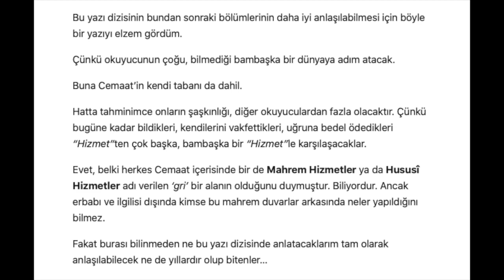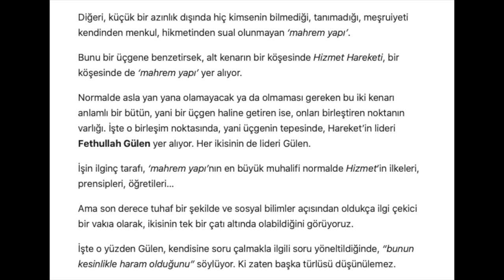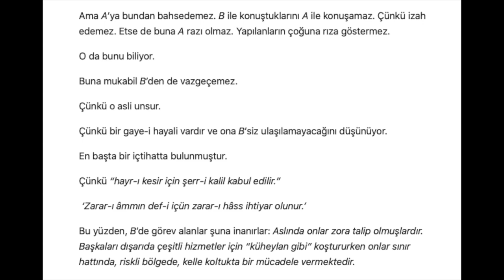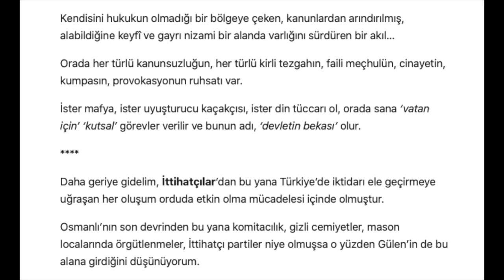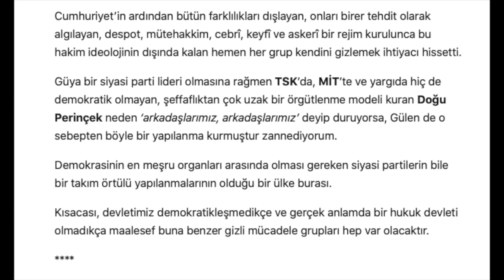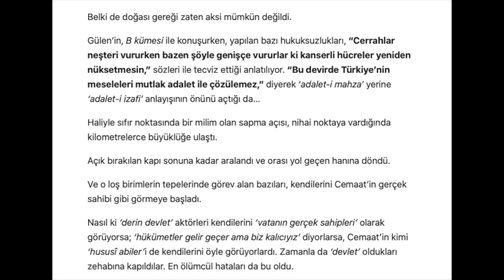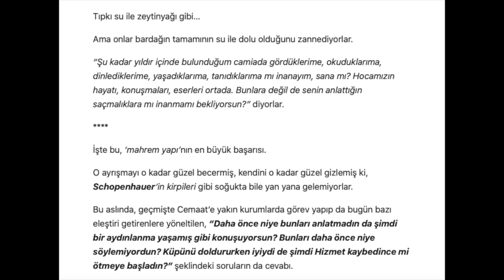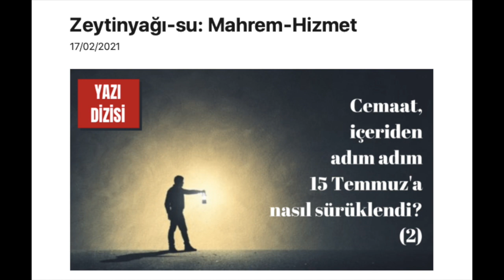Cemaat, içeriden adım adım 15 Temmuz'a nasıl sürüklendi? (2)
Yazı dizisinin bundan sonraki bölümlerinde anlatacaklarımın daha iyi anlaşılabilmesi için şu konunun yerli yerine oturtulması gerekiyor.
Bu nedenle böyle bir yazıyı elzem gördüm.
Gülen Cemaati içerisindeki 'mahrem yapılanma' veya 'hususi hizmetler' nedir?
Bu mahrem hizmetler adı altında yapılan bazı yanlışlar anlatıldığında Cemaat'in tabanı neden bunları 'iftira' olarak kabul ediyor? Neden inanmakta zorluk çekiyorlar?